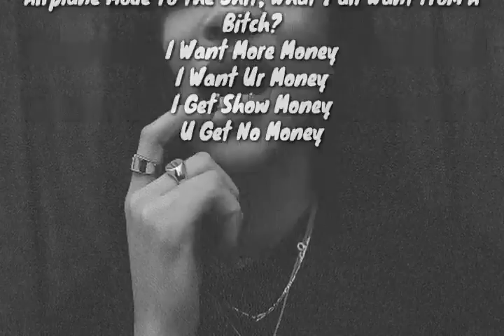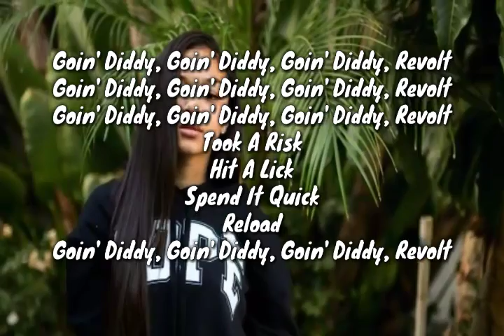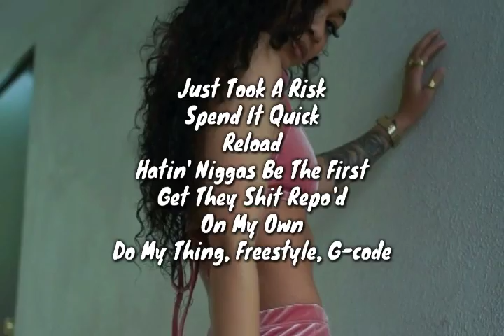Wolf Tyla - Goin' Giddy (Lyric Video)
And Sorry For Not Uploading New Songs For A While I've Been Busy With School So Yea I'll Be Makin More Soon !